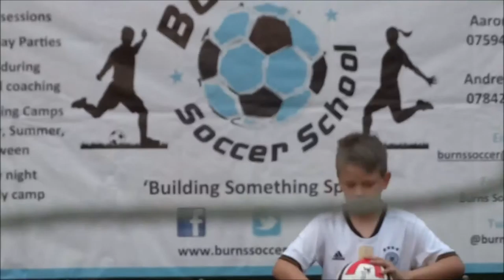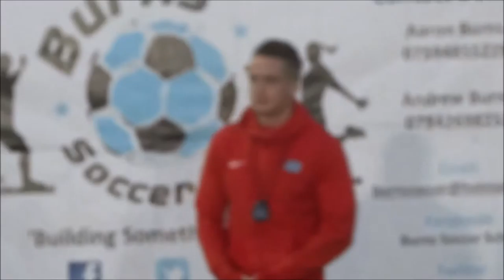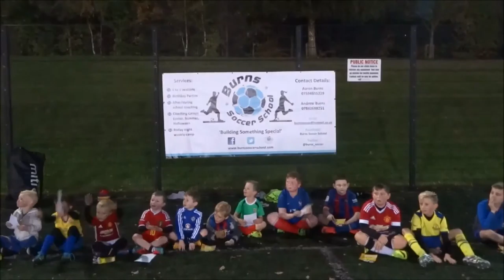Friday Night Football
Burns Soccer School